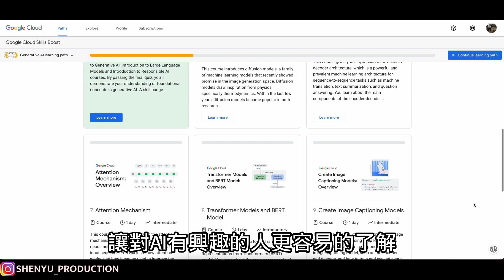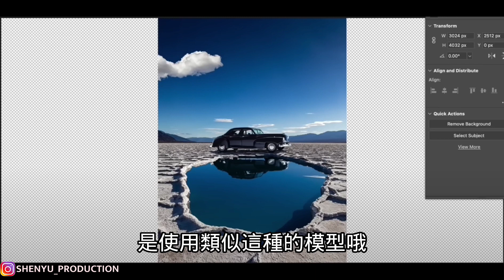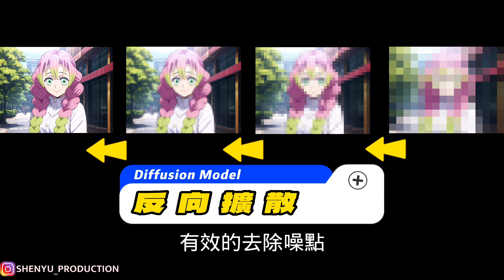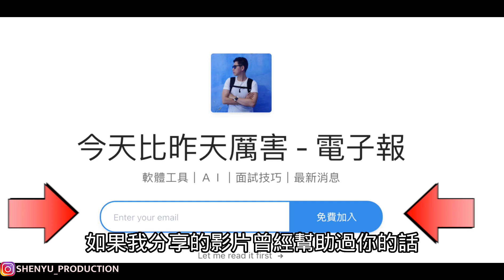AI如何生成圖片 Image Generation | AI基礎觀念-3